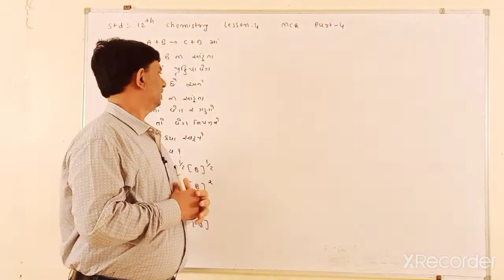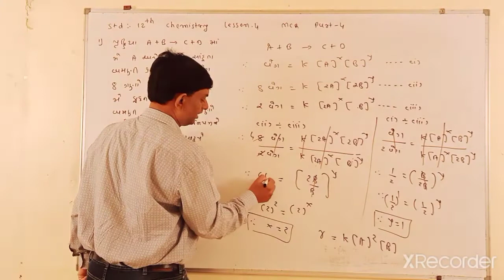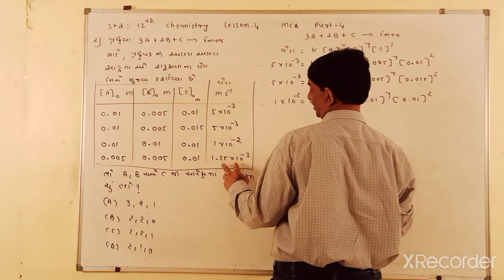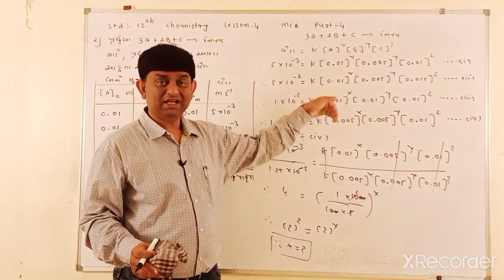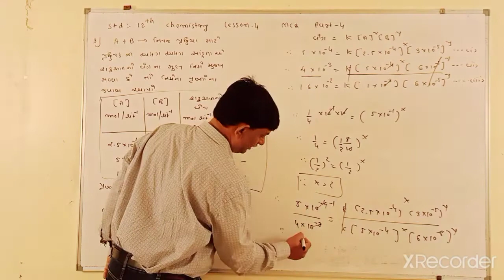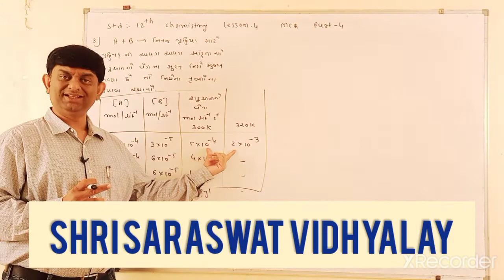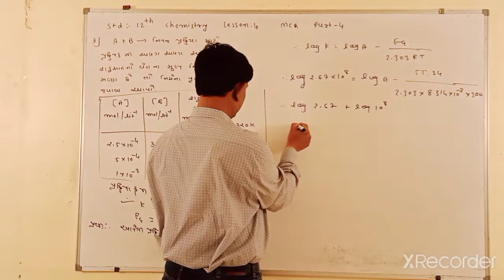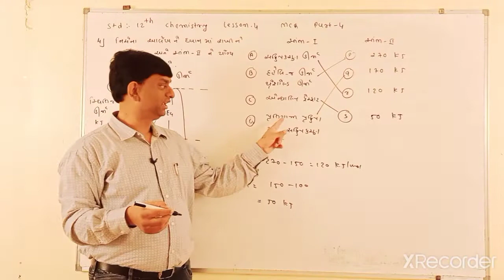12 GM CHEMISTRY LESSON 4 MCQ PART 4 JEE NEET GUJCET TRUSHIT SIR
12 GM CHEMISTRY LESSON 4 MCQ PART 4 JEE NEET GUJCET TRUSHIT SIR